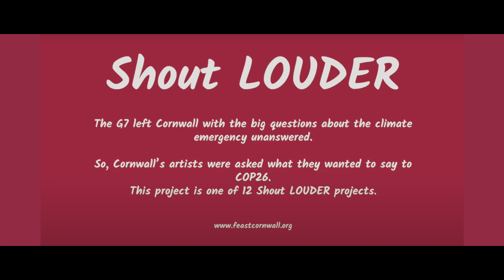Children's Fire Film 2021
Mounts Bay Academy has been working with Shelley Claxton and Rosie Taylor-Hingston, to create a young people’s performance and dance piece exploring the idea that political decisions taken now need to consider the impact on future generations.

Shelley says, “Our Shout LOUDER project asks all leaders of all important meetings to reintroduce globally the ancient tradition of representing the voices, human and non-human alike, of the seven generations to come. This is to be done through having the Children’s Fire either actual or symbolically at the centre of every meeting where outcomes will impact the planet to represent the voices of the seventh generation.”

 The principal players are ‘Seyth’ Theatre Company, a group of seven 14-15 year old Penzance based drama students who attend Mounts Bay School.
They devised a 20 minute drama performance and have then collaborated with playwright Carl Grose to create a more structured script entitled ‘The Seven’ . This script will be offered as a free online resource to encourage others to perform the whole piece or sections of the piece or their own interpretations of the ideas simultaneously in November to enhance impact on COP26 and also bring communities together.

In order to shout even louder, they have also made a short film with the same concept in collaboration with Kyle Richardson. Young songwriter Maisy Grace has composed an original piece of music for the film called ‘Children of the Fire’. She was joined by Ola from Seyth who improvised a rap, and six of MBA’s Cube records finest vocalists to record the piece with Darren Roberts.

MBA dancers then worked with Rosie Taylor-Hingston to choreograph and perform the piece in MBA’s own woodlands.

A group of young makers from MBA have been working alongside Alice King and Amy Green to create the Children’s Fire paper totem, that features in the film. As a result of this film it is now being used in all MBA important meetings to ensure the school is working regeneratively.

The template for this will also be downloadable, so anyone can begin to adopt the practice of listening to the voices of the seventh generation before making any vital decisions.